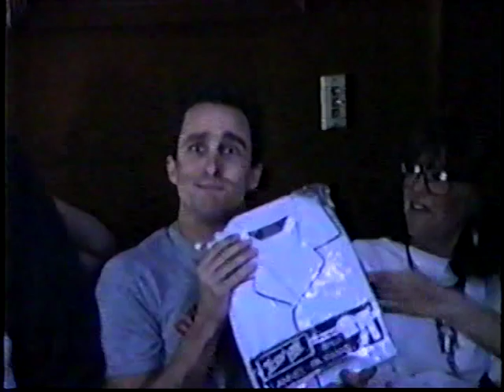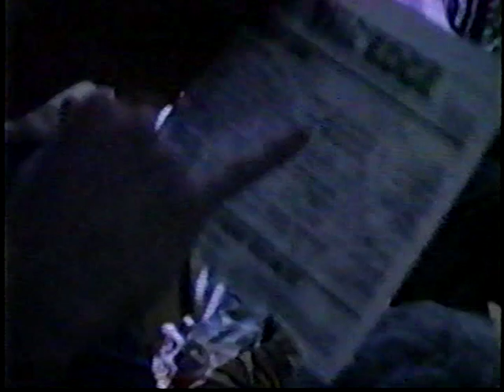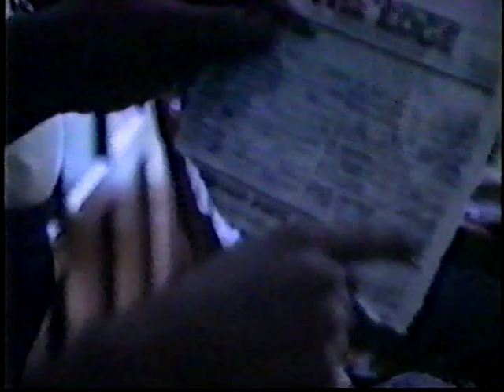Wayne Family Movies